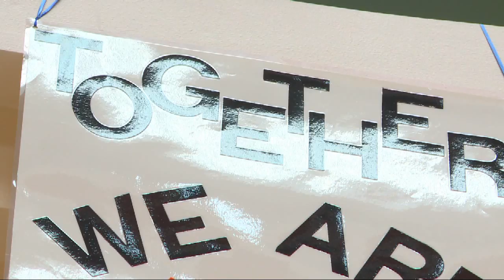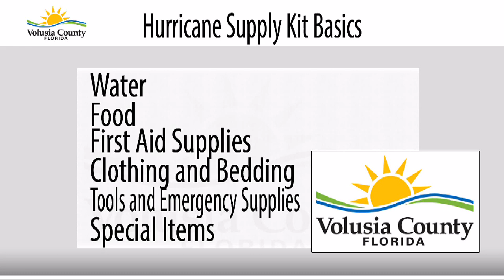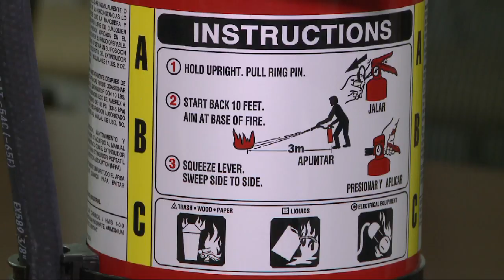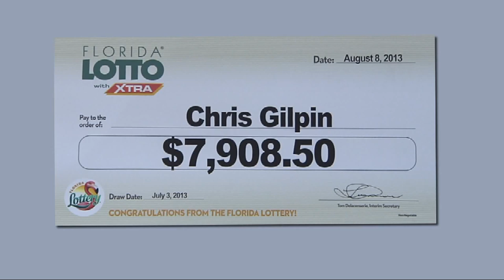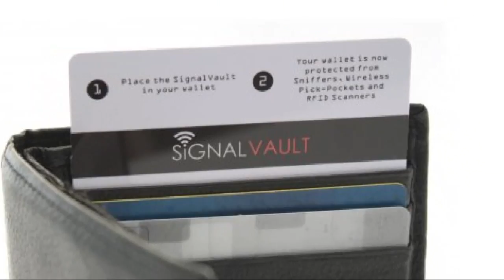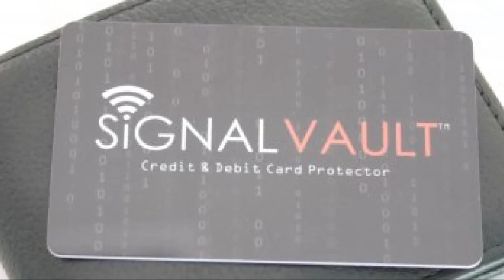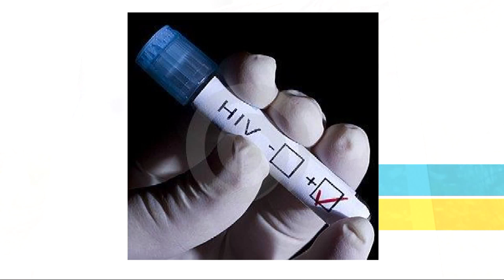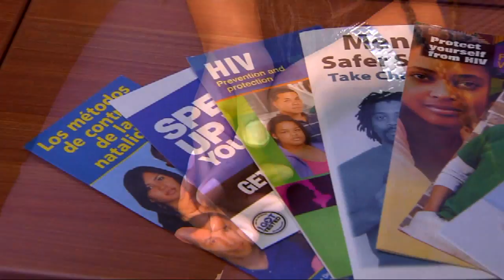Volusia Magazine December 13, 2015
This week's program includes Hanging of the Hands, gift ideas for your hurricane preparedness kit, Smyrna Dunes renovations. The Business Beat looks at Signal Vault, Stefany Strong reports on record-low numbers of HIV-positive babies, and Dave Byron talks to Angela Daniels with the Ocean Center.
Volusia Magazine is produced by Volusia County's Community Information.